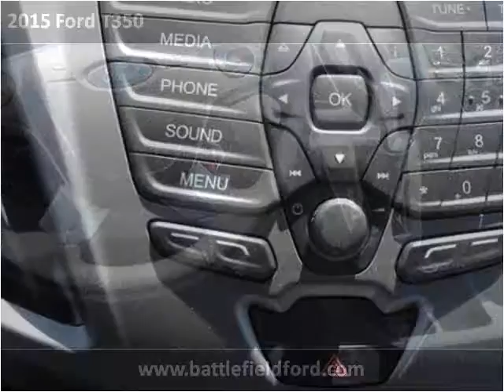2015 Ford T350 New Cars Manassas VA